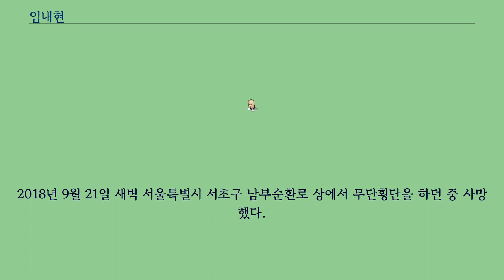임내현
임내현（林來玄, 1952년 12월 21일 ~ 2018년 9월 21일）은 대한민국의 검사 출신 법조인이자 제19대 국회의원을 지낸 정치인이다.
평생을 대한민국의 동서화합을 위해 노력하였고, 광주 출신임에도 경북고등학교 공식 명예동문 1호로 선정되었고, 대구시와 광주시 자매결연 지원과 5.18 역사가 올바르게 평가될 수 있게 관련 법개정까지 추진하였다.
급발진원인규명법 발의 후 가결, 한일정보보호협정 원문최초공개를 통해 협정체결 무산, 4대강 비리조사와 공개, 최경환 전 부총리 인턴부정채용 의혹제기 등 지도층의 비리와 잘못된 정책에 대해서는 끝까지 파헤쳐서 바로잡는 의지의 정치인이었다.
2018년 9월 21일 새벽 서울특별시 서초구 남부순환로 상에서 무단횡단을 하던 중 사망했다.
1999년 6살 어린이가 황산테러를 당해 사망한 대구 아동 황산테러 사건의 공소시효 만료가 임박한 것을 계기로 살인죄에 대해 공소시효를 폐지하는 내용의 법안이 발의되었다.
사법부와 행정부가 찬성하는 가운데, 2015년 6월 17일 국회 법제사법위원회 밥안심사소위 회의에서 임내현 의원은 법적 안정성과 "많은 사람이 불안한 삶을 살게 된다"는 이유로 반대 입장을 밝혔다.
2013년 7월 기자들과의 오찬에서 "카우보이가 총 맞아 죽는 이유, 붕어빵이 타는 이유, 처녀가 임신하는 이유의 공통점은 무엇?"이라고 물은 후 "너무 늦게 빼서"라는 농담을 했다가 성희롱 논란이 일어 공개 사과하였다.